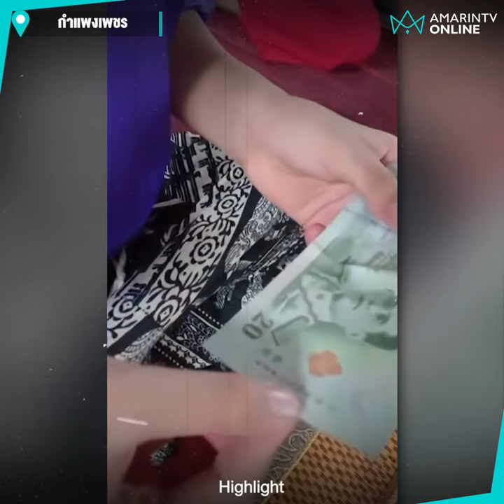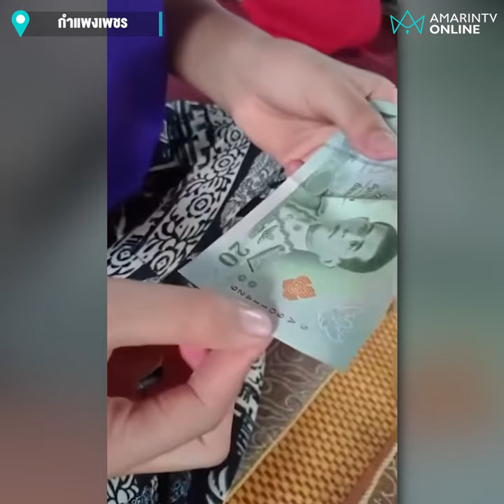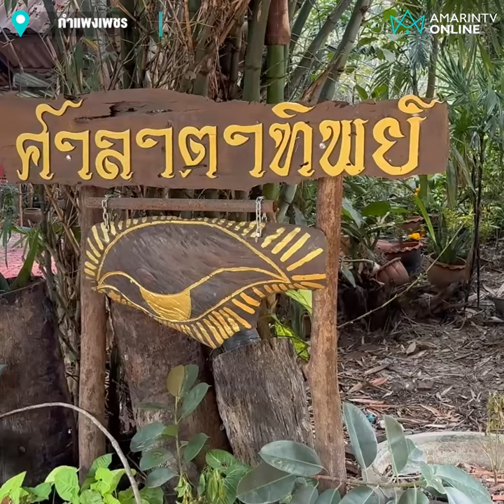วิจารณ์ยับ !! พระสอนวิชาหูทิพย์ตาทิพย์ แม่นยังกับตาเห็น | เรื่องร้อนอมรินทร์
วิจารณ์ยับ !!  พระสอนวิชาหูทิพย์ตาทิพย์ แม่นยังกับตาเห็น